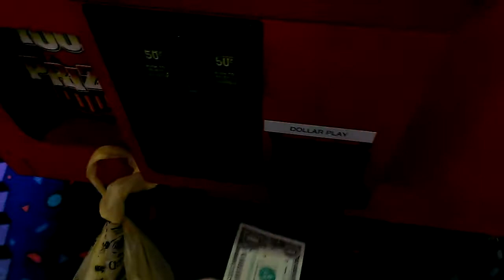CAPTAIN NAMCO VS CLEAN SWEEP CLAW MACHINE EPISODE 15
THIS WAS FILMED SEVERAL DAYS AGO AT MY LOCAL BOWLING ALLEY HERE IM PLAYIN A SMART INDUSTRIES CLAW MACHINE YES ITS THE CLEAN SWEEP THE TOY CHEST CANDY CRANE HOUSE PRIZE TIME  THE CLEAN SWEEP CANDY CLAW IS ALL MADE BY SMART INDUSTRIES